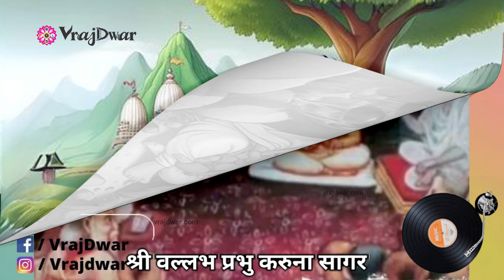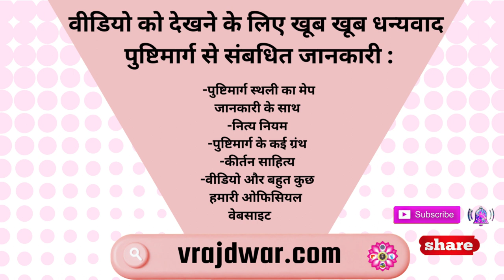Shri Vallabh prabhu Karuna Sagar | Vasant Ashray ke pad | Pushtimargiya Haveli Sangeet | Vrajdwar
Basant Ashray ke pad | Vasant Aashray ke pad | Vasant Ashray ko pad |

શ્રી વલ્લભ પ્રભુ કરુણા સાગર | श्री वल्लभ प्रभु करुणा सागर | Vallabh prabhu karuna sagar
Rag vasant  | Mahaprabhuji ke pad | Shri Vallabh ke pad

“Experience the divine bliss of Vasant Ritu with our Haveli Sangeet Kirtan, ‘Vallabh Prabhu Karuna Sagar’, a cherished Vasant Aashray Ke Pad. This devotional song, sung in the vibrant season of Vasant, is a tribute to our beloved Shri Vallabh Mahaprabhuji . Vrajdwar brings you the essence of Pushtimargiya tradition through history, darshan, travel blogs, and music dedicated to Krishna.
All the Pushtimarg Information Like..
Pushtimarg Literature
Kirtan Sahitya
Nitya niyam Path
Vraj Sthali Darshan
Video Inormation
Pushti Sthali Map
Daily Satsang Posts & Much More...
Visit Now..